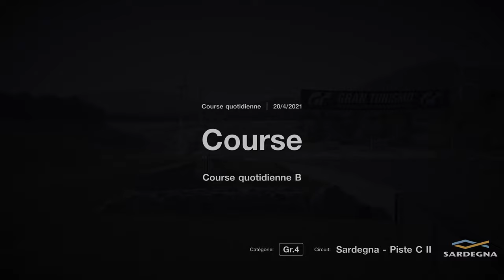GT SPORT - QUOTIDIENNE GR4 - LE PRINCIPAL C'EST DE S'AMUSER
On se retrouve pour une nouvelle Vidéo sur GTSPORT avec une course plaisir en 7 tours.
A la base le résultat importe peu, le résultat est toujours important mais il passe après le plaisir en ce qui me concerne.

PS5
PS4PRO

SIMRACING:
Fanatec CSL ELITE PS4
Pédalier CSL
Cockpit ART